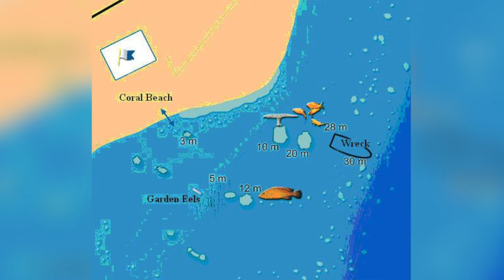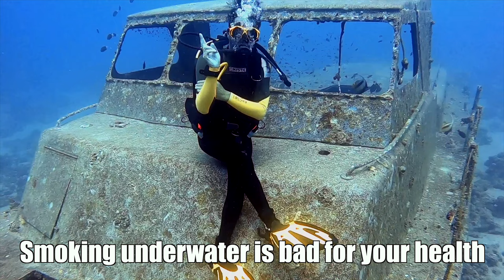Red Sea |The Hawk Wreck - Eilat | scuba diving 4K | HD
4K | HD - The Hawk - known as the (יתוש) Mosquito Dive site in Eilat Israel at the depth of 30 -35 meters.
In this video we explore the wreck and life on it.

Bannerfish | wrasse | Dive gear | scuba review |
Coppola, Vietnam war,

Oded Levy

Ron FreitagDivers readyDives eilat